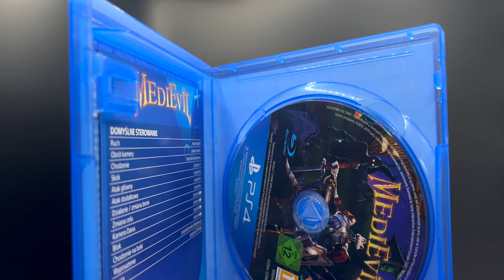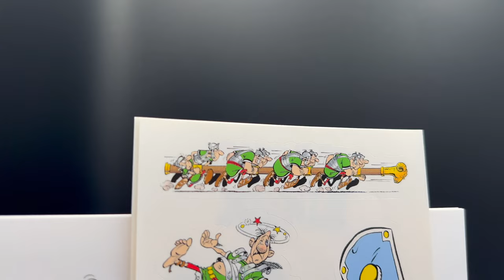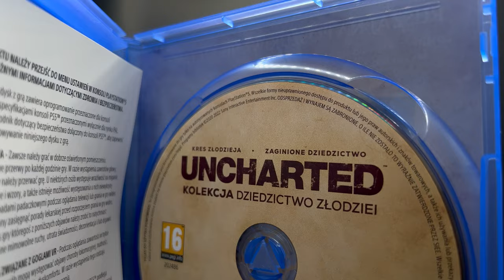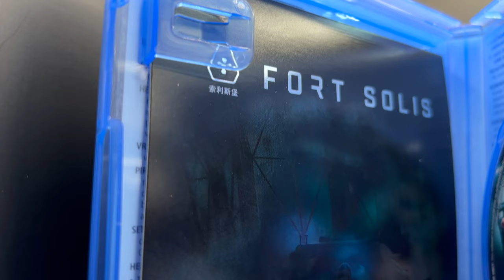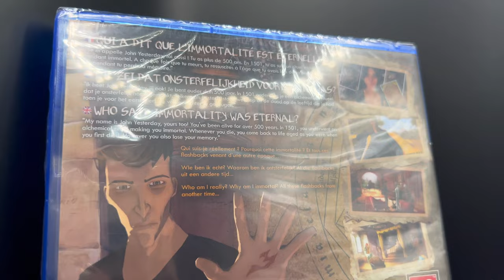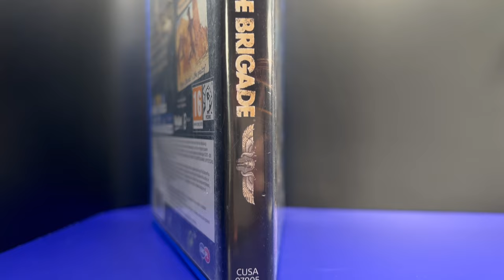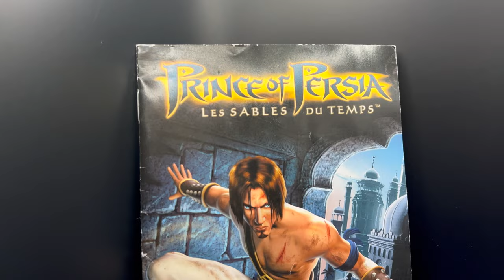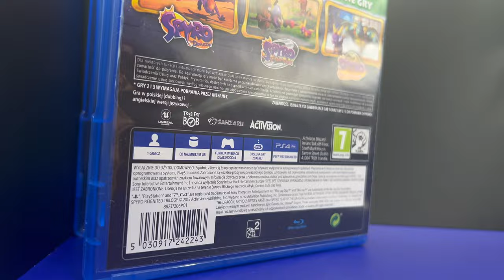Najlepsze gry 2023: Spójrz, czego nie możesz przegapić!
Zapraszam na przegląd mojej kolekcji gier z 2023 roku! Zobacz, które gry warto mieć w swoim zestawie w tym nowym roku. To roczne podsumowanie wartościowych tytułów, które przypadły mi do gustu i polecam wszystkim graczom. Odkryj nowe tytuły i ciesz się graniem!